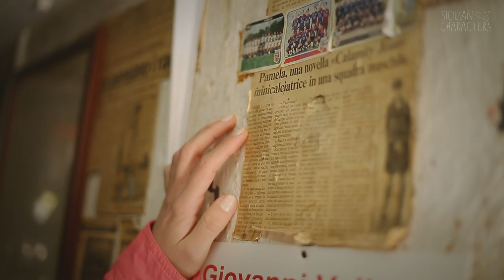Sicilian Characters. "Regina fra i Conti" - Pamela Conti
Directed by Vincenzo Pennino
Assistant Director Corrado Li Greci
Journalists  Vincenzo Allotta, Gabriele Tramontana
Grips  Piero Lo Cicero
Translators Luisa Cassarà, Rita Bruguera, Fabrizio Giansante
Partners Maghweb
Music Famiglia del Sud, Gillicuddy, Kirk Pearson and Julian Korzeniowsky
Acknowledgements Cooperativa Terradamare